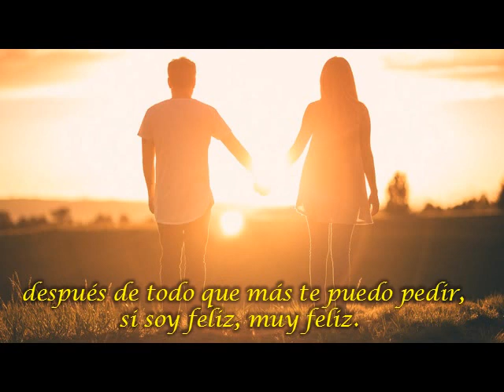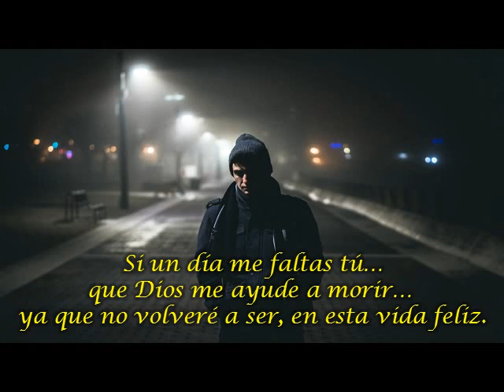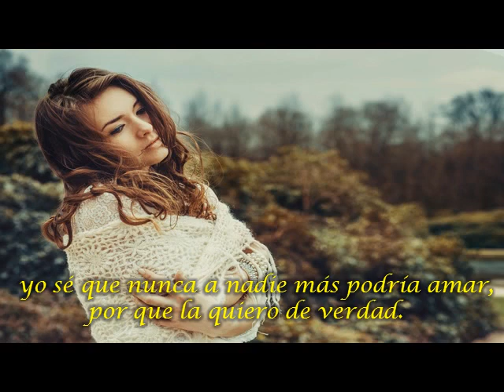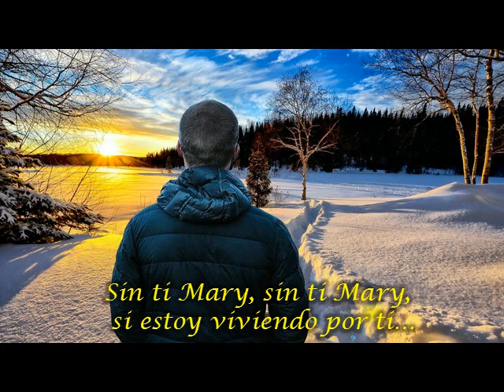MARY ES MI AMOR *Leo Dan**